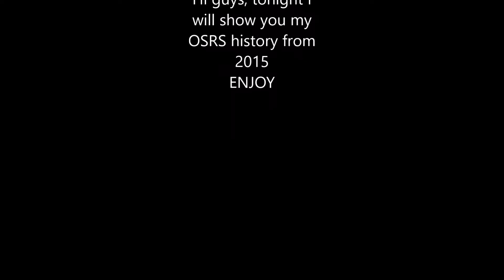My account history from 2015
This is more for me, but you can watch it too :)